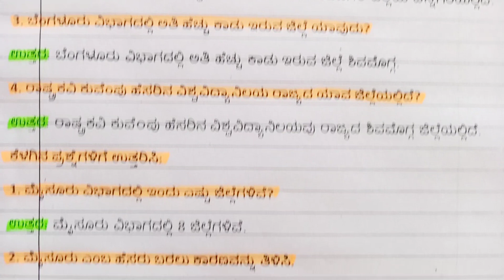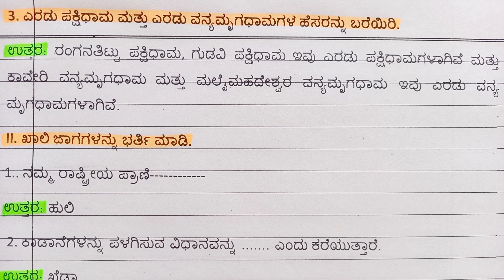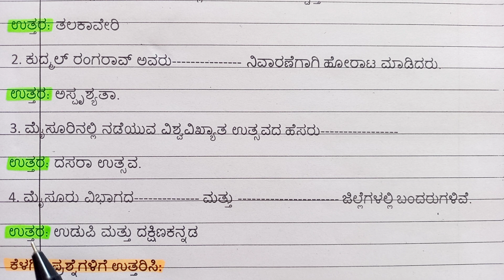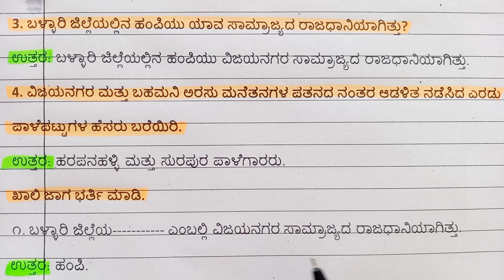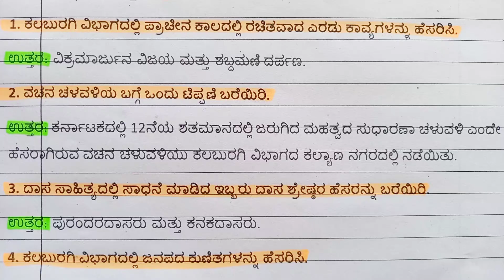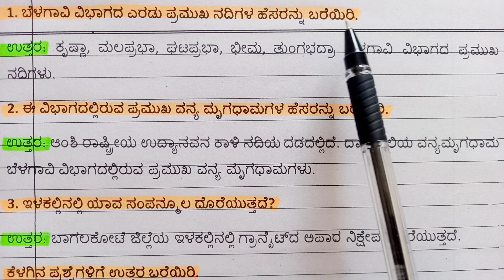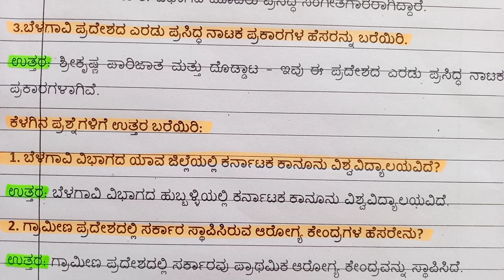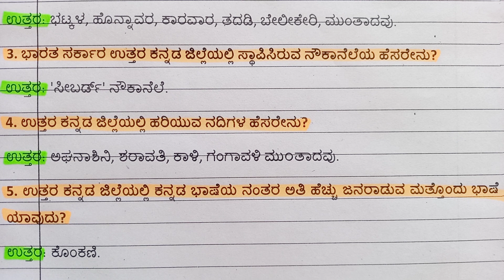೬ನೆ ತರಗತಿ | ನಮ್ಮ ಕರ್ನಾಟಕ | ಸಮಾಜ ವಿಜ್ಞಾನ | 6th Standard | Social science | ಪ್ರಶ್ನೋತ್ತರಗಳು